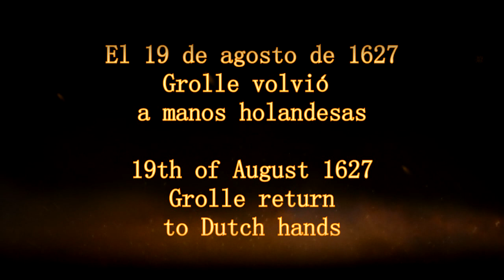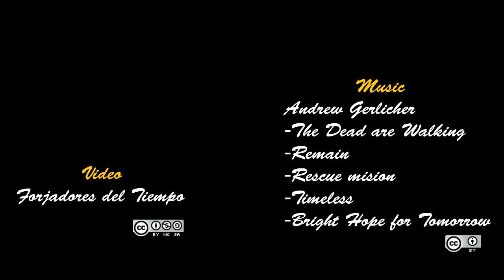Forjadores del Tiempo. La última batalla/The Last Battle. Slag om Grolle 2015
El domingo se celebró la última batalla de la recreación de Grolle, donde finalmente las fuerzas españolas tras 30 días de asedio se rindieron el 19 de agosto de 1627.
De esta forma la villa de de Grolle volvería definitivamente a manos holandesas.

Sunday is celebrated the last battle of the reenactment of Grolle, where finally Spanish forces after 30 days of siege surrendered on 19th of August 1627.
The village of Grolle return definitely to dutch hands.